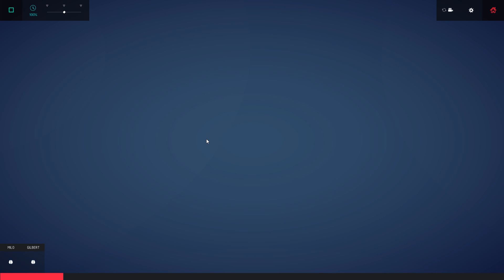Besiege Best Creations - Skiing Gone Wrong, Mountain Climbing Walker & More! - Besiege Highlights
Welcome back to another episode of the Best Besiege Creations once again checking out some of the most innovative and unique Besiege designs that I could find for this week. All the links to the creations will be down below!